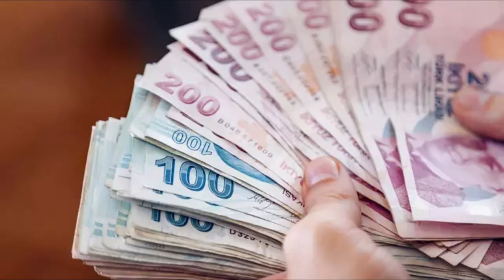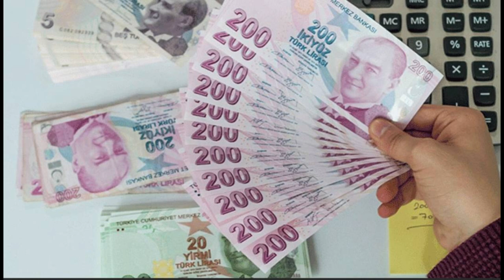Emeklilere çifte ödeme! Halkbank 24.000 TL para veriyor!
Paylaşmak istediğiniz fikir ve düşünceleriniz varsa benimle paylaşmayı unutma.